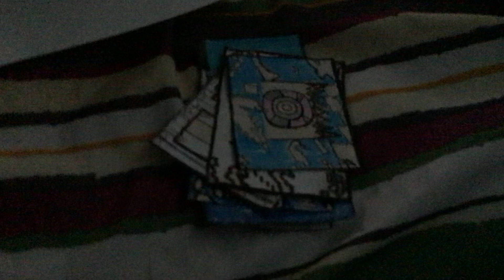Explosion Part 245 (2024)